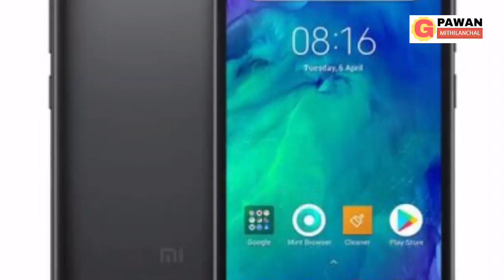Redmi मोबाइल कंपनी के लिये भारत ने लिया खतरनाक फैसला,चीन गुस्से मे आकर भारत को महायुद्ध की धमकी दी